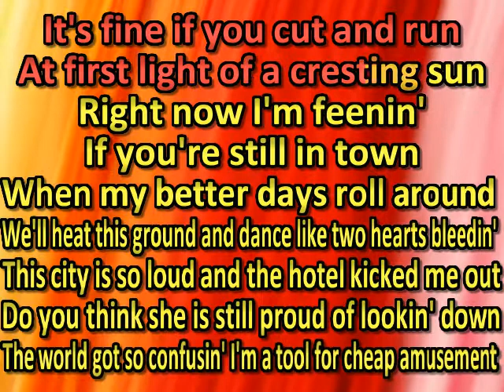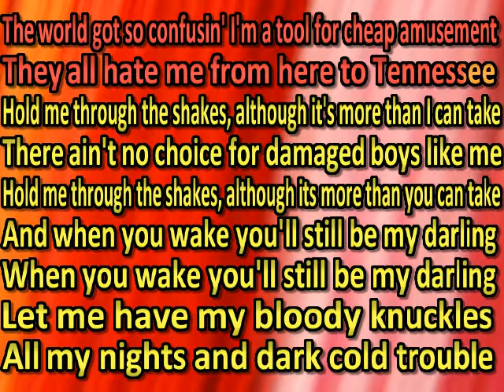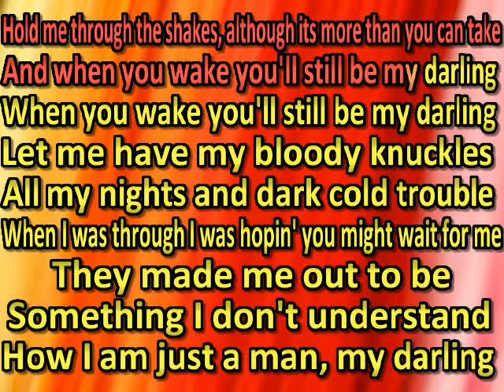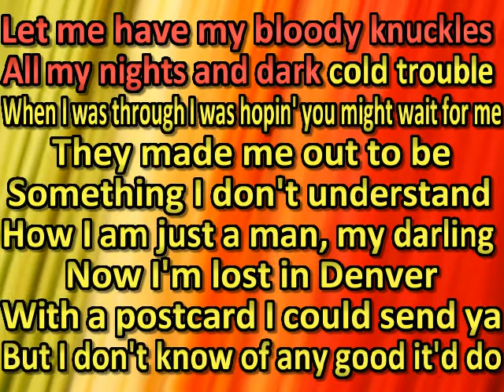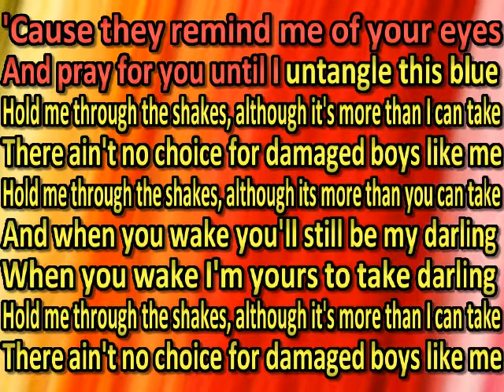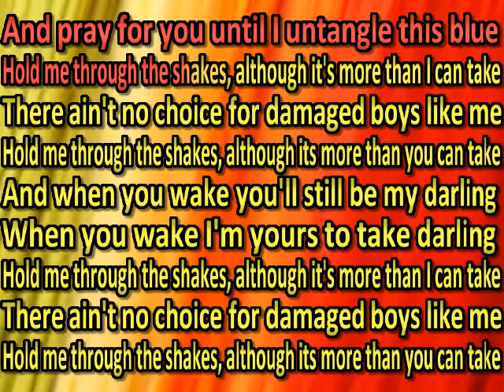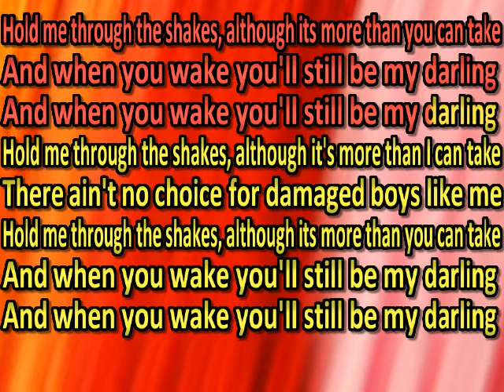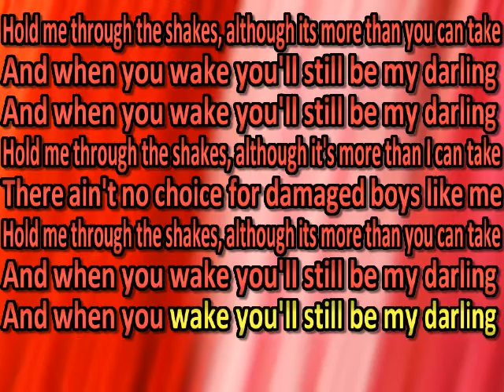Zach Bryan - Darling(karaoke)(by request)